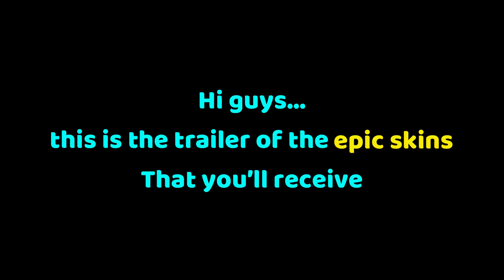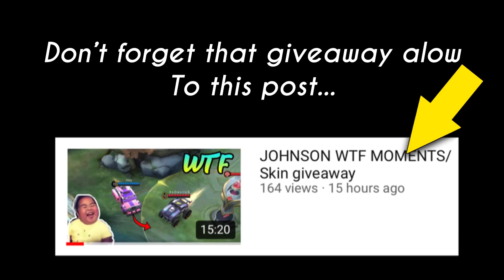GIVEAWAY SKINS TRAILER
Musician: LiQWYD